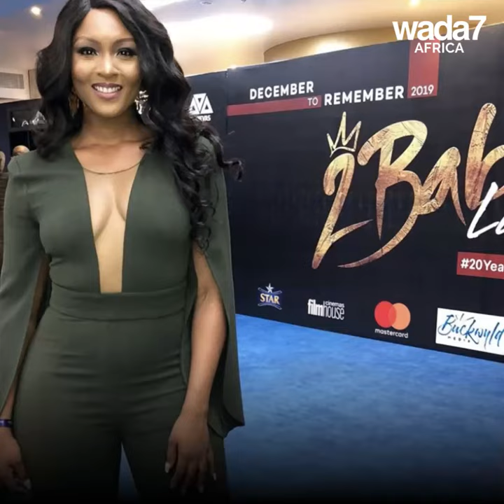The series "Assistant Madams" has been launched 🎞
The series "Assistant Madams" has been launched on Youtube with celebrities in the casting 🎞